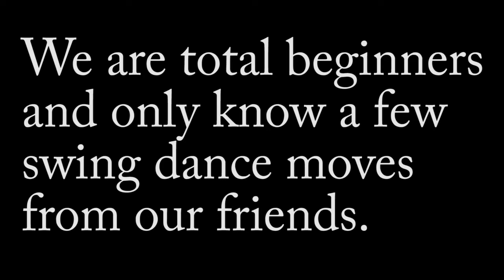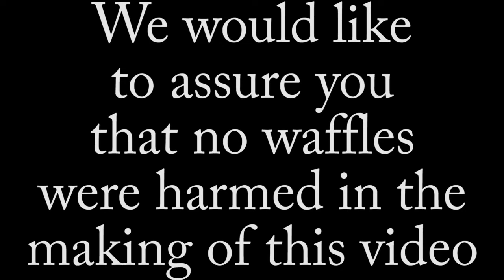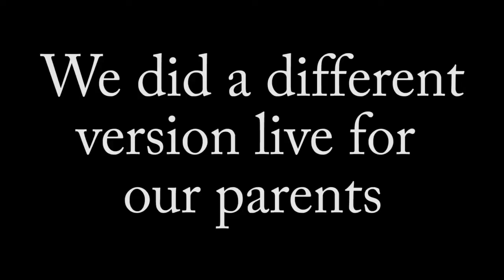The 3 Movie Genres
If this video gets 4 or more likes we will upload a full music video of "I Love Waffles". With better singing.